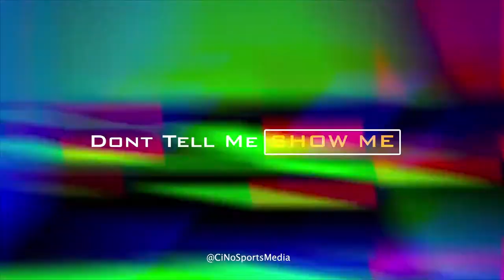Gerad Davis Pharoahs Star Interviews with Tony Eackles Jr | CiNo Sports Media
Coverage by CiNo Sports Media TGOtv

INSTGRAM:
- Clock In Not Out